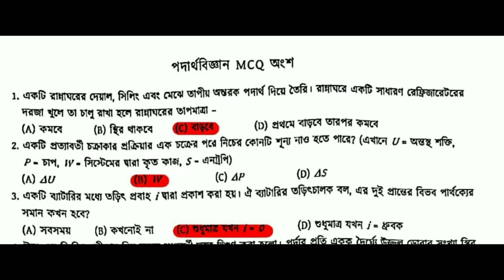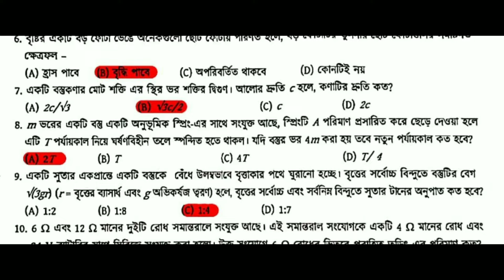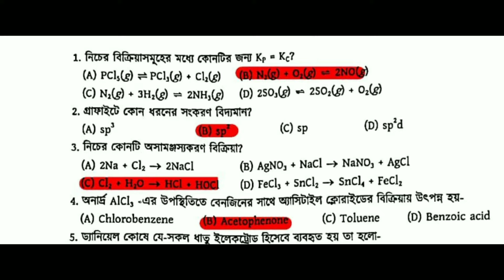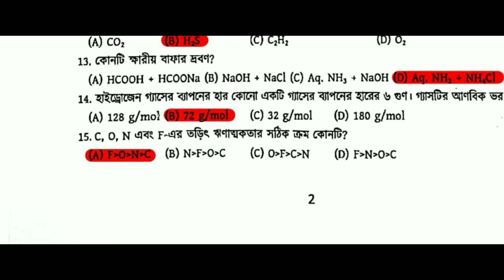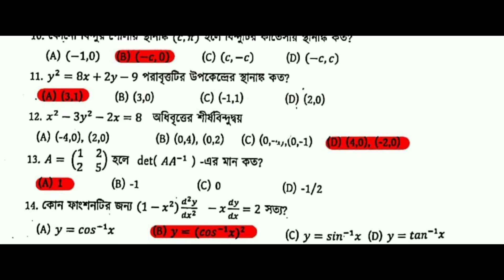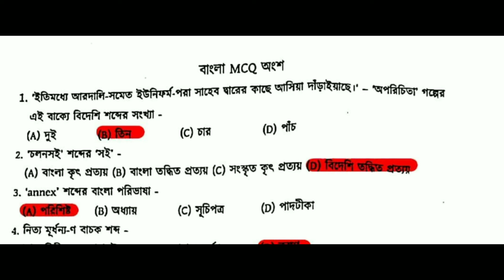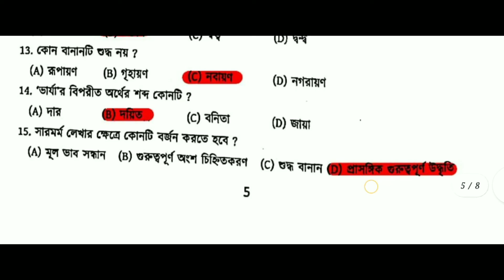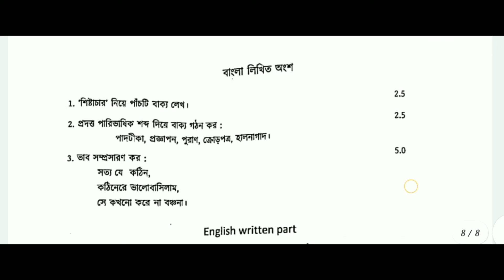DU A Unit MCQ Solve 2021-22 | Dhaka University A Unit Admission Test Solution